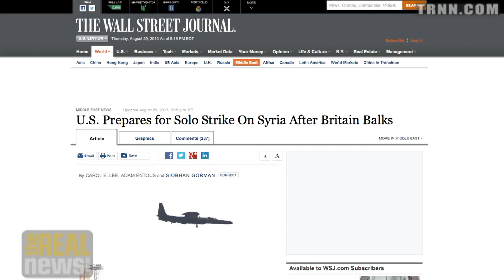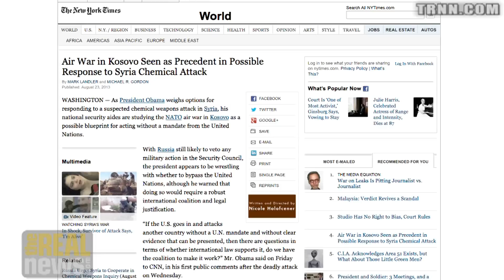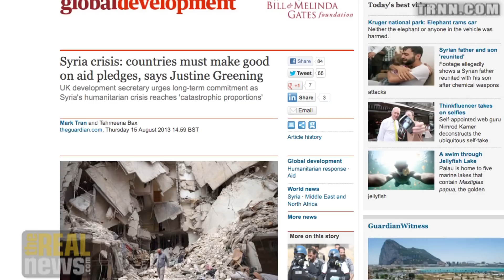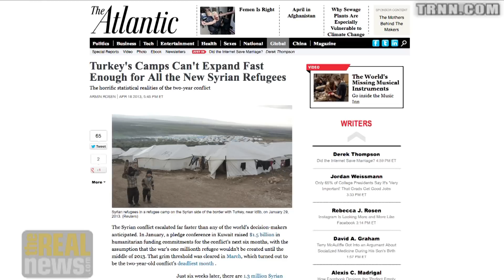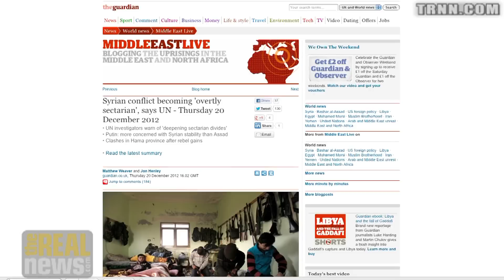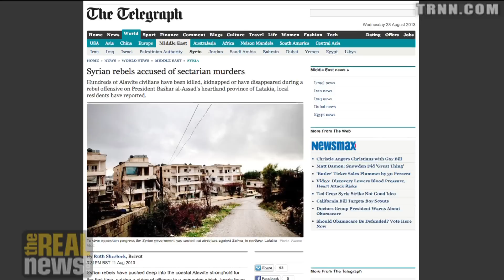Any Attack on Syria Would Be Illegal, Increase Sectarianism in Middle East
Vijay Prashad: Possible missile strike against Syria has been a part of the West's game plan since 1979 to weaken Iran for its independent path, but US military intervention will increase sectarianism in the region and disrupt fragile peace in Lebanon